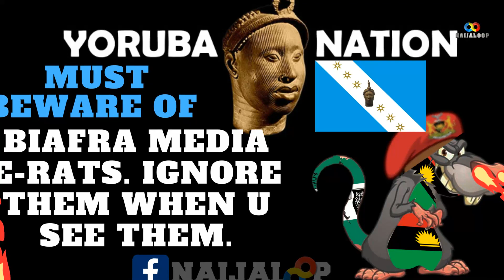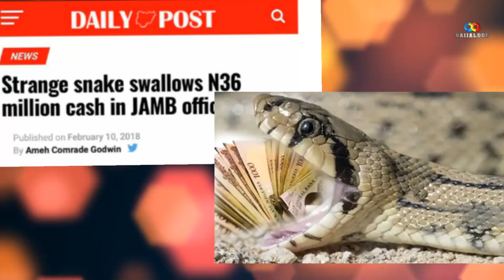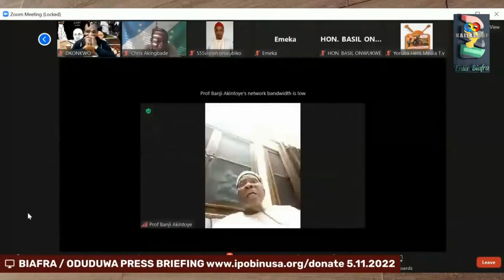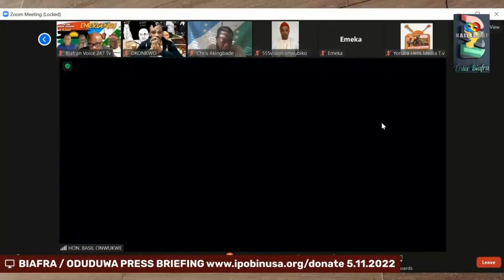[REUPLOADED] Biafra News Today: Ikenga Defends Senator Ifeanyi Ubah Biafrans React🔥🔥🔥🔥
Check Us Out On Twitter